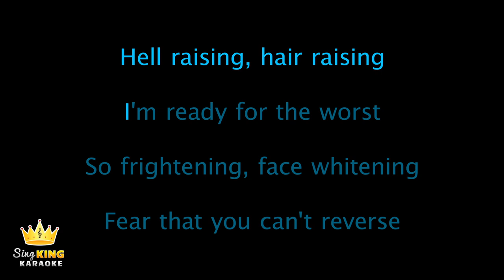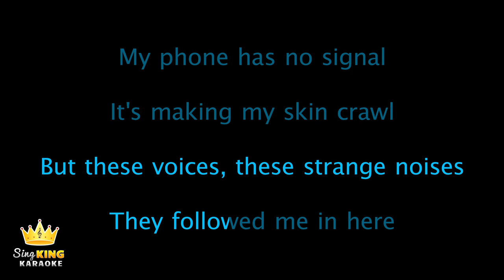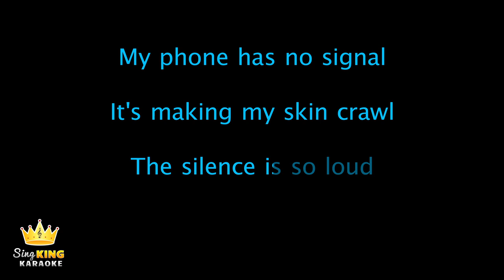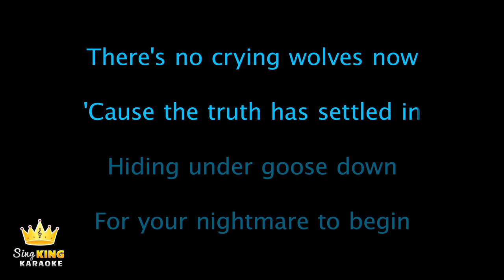Au/Ra - Panic Room (Karaoke Version)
Karaoke sing along of “Panic Room” by Au/Ra from Sing King Karaoke